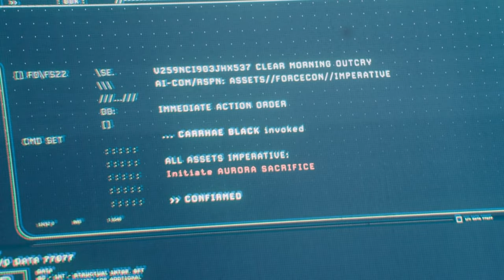rip the traveler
thank you kanye